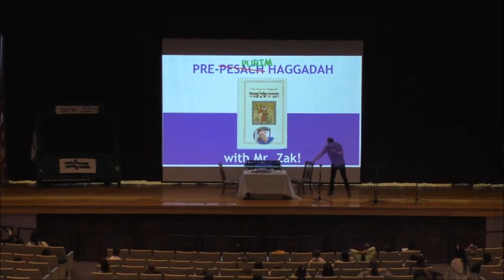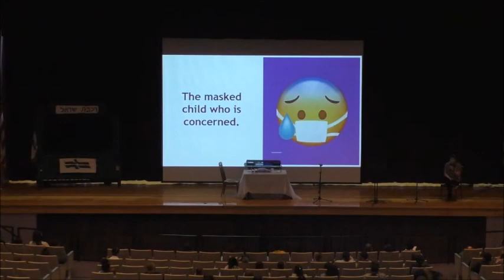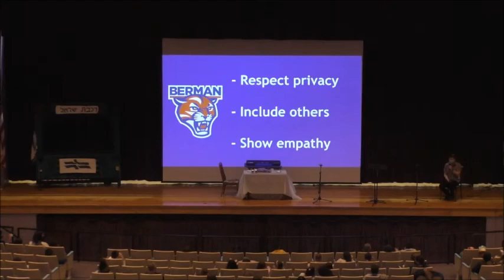Mr. Zak discusses with the Lower School about unmasking